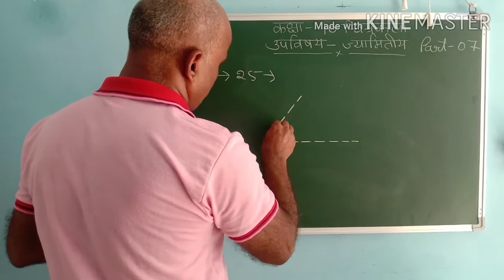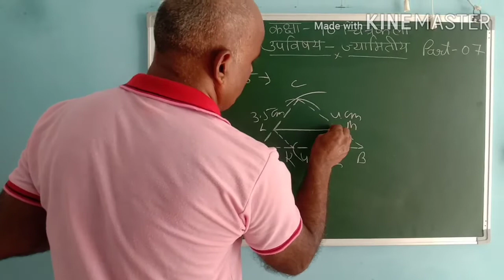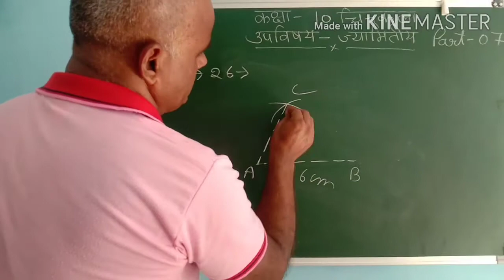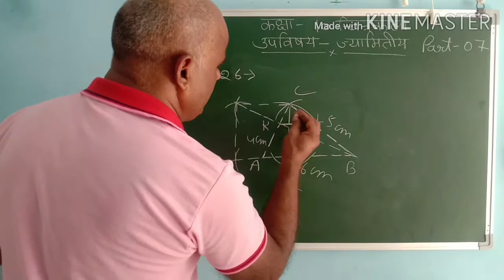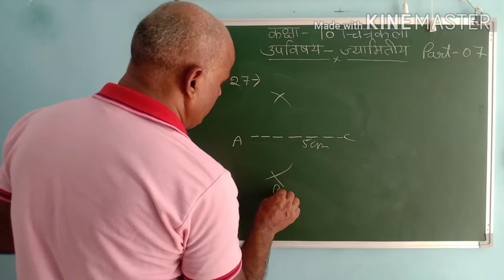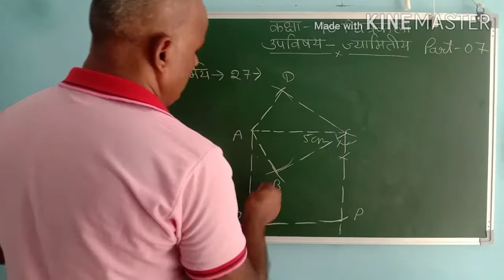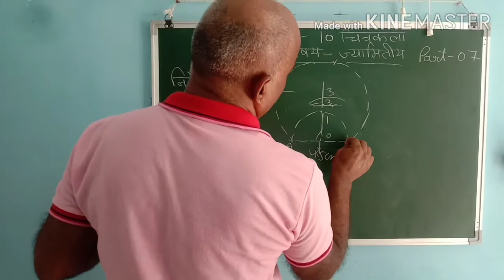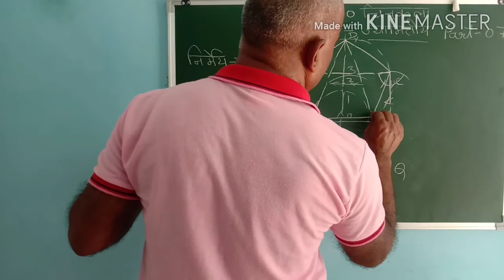3.Topic-अंतर्गत आकृतियां|Class-10|Part-07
nirmey n.-25,26,27,28